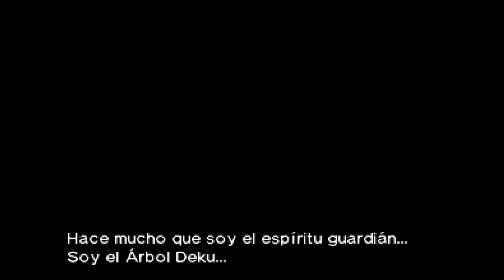Zelda Ocarina of Time: Capítulo 01 - Una nueva NAVI-tante en el bosque